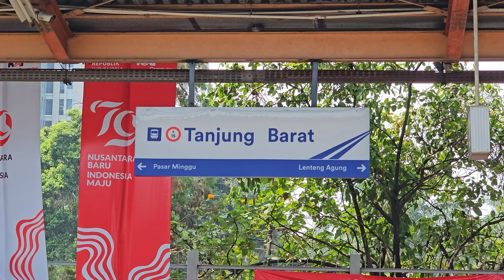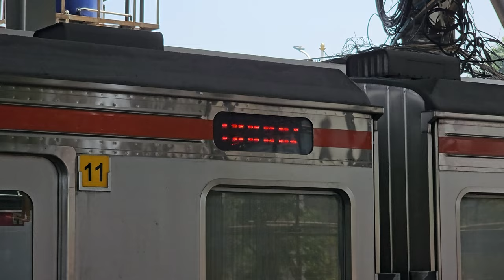[4K] Stasiun Tanjung Barat: Kompilasi KRL JR 205 Marchen Face, TM 6000 | Commuter Line Lin Bogor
Kompilasi KRL Commuter Line Lin Bogor: JR 205 Rheostatik, JR 205 VVVF, JR 205 Marchen Face, Tokyo Metro 6000 VVVF di Stasiun Tanjung Barat.